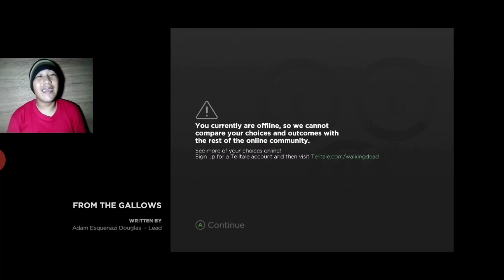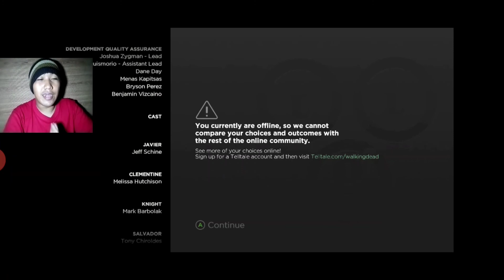THE WALKING DEAD S3 - PART 13 - SEASON FINALLY: CLEMENTINE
ANOTHER SEASON WE CONQUER

HOPE I CAN PLAY THE FINAL SEASON. BUT SAD TO SAY. I DON'T HAVE A CONSOLE OR EVEN A COMPUTER TO PLAY IT

SO PLEASE CHECK MY OTHER VIDEOS IF YOU LIKE 😊 THANK YOU